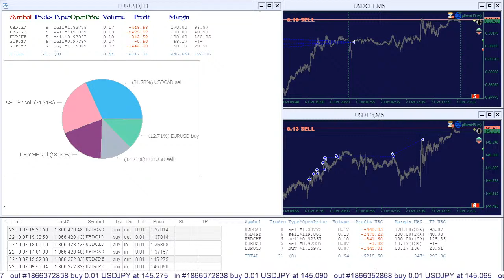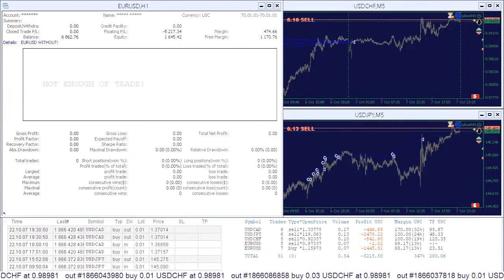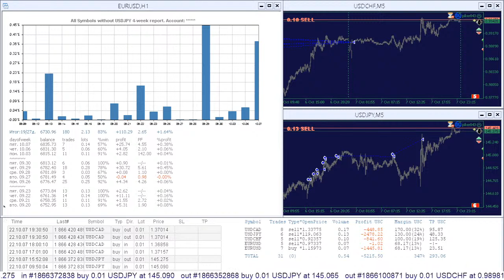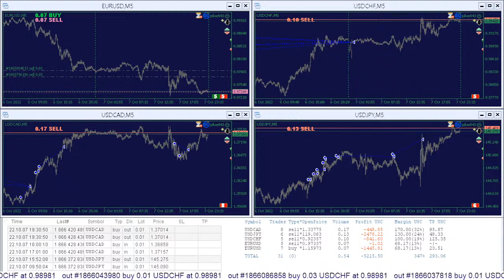piker043 20221007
00:00 Current Position by Symbols Histogram.
00:24 Account Quick Symbols Report.
00:51 Summary Trading Report. All Symbols.
01:16 Summary Trading Report. EURUSD only.
01:41 Summary Trading Report. All Symbols without EURUSD.
02:06 4-week Report Daily Histogram. All Symbols.
02:31 4-week Report Daily Histogram. EURUSD only.
02:56 4-week Report Daily Histogram. All Symbols without EURUSD.
04:11 Summary Trading Report. USDCAD only.
04:36 Summary Trading Report. All Symbols without USDCAD.
05:25 4-week Report Daily Histogram. USDCAD only.
05:50 4-week Report Daily Histogram. All Symbols without USDCAD.
07:06 Summary Trading Report. USDCHF only.
07:31 Summary Trading Report. All Symbols without USDCHF.
08:21 4-week Report Daily Histogram. USDCHF only.
08:45 4-week Report Daily Histogram. All Symbols without USDCHF.
10:01 Summary Trading Report. USDJPY only.
10:26 Summary Trading Report. All Symbols without USDJPY.
11:17 4-week Report Daily Histogram. USDJPY only.
11:40 4-week Report Daily Histogram. All Symbols without USDJPY.

Online forex trading signals of the intraday trading system, makes money during short-term price movements...
Signals Buy, Sell, Exit, Stop Changes are confirmed by sound and flashes.
Expert Advisor for Metatrader.